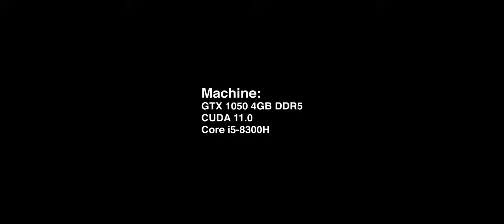[4K] ESRGAN + Gigapixel AI Demo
Enhanced Super Resolution Generative Adversarial Network (ESRGAN) Demo with my machine configuration.